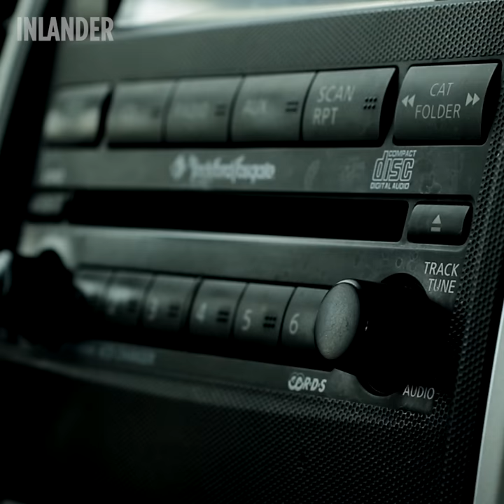Trailer for Miller Cane: A True and Exact History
Miller Cane is a new novel from Samuel Ligon, published weekly in the pages of the Inlander, beginning on Sept. 13, 2018. Made possible by: Sprint